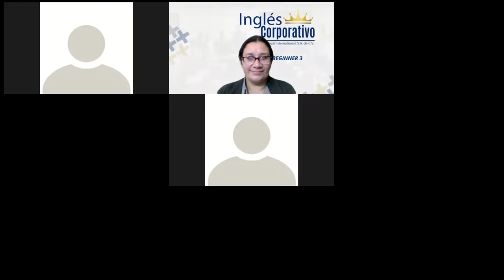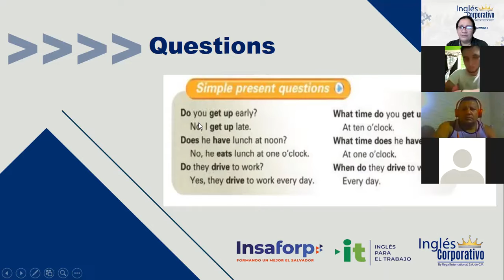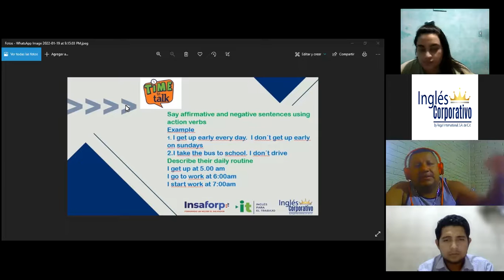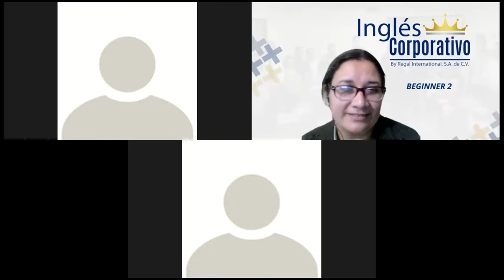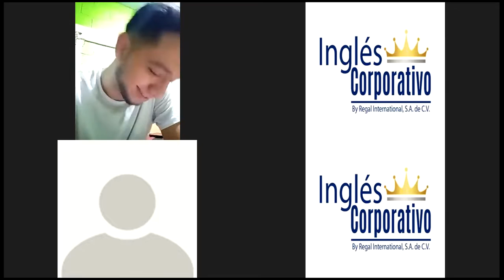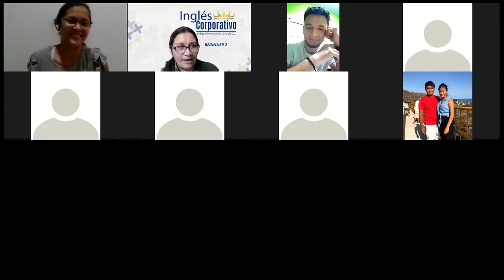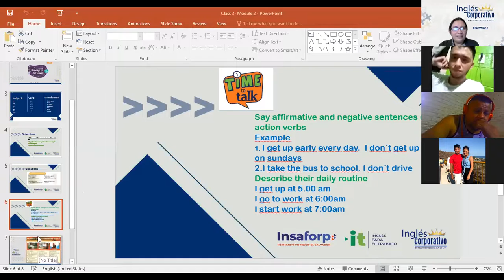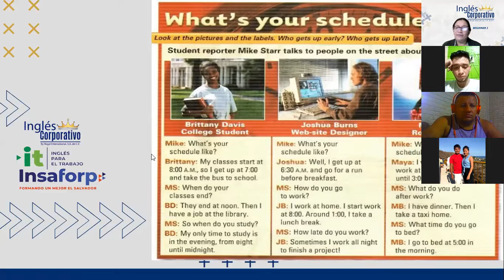Ingles Corporativo- My daily routine